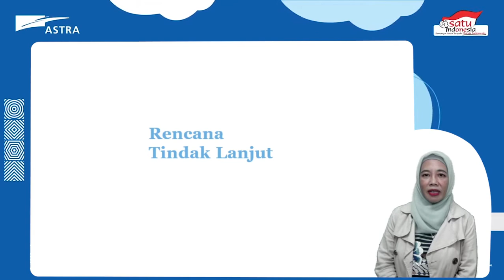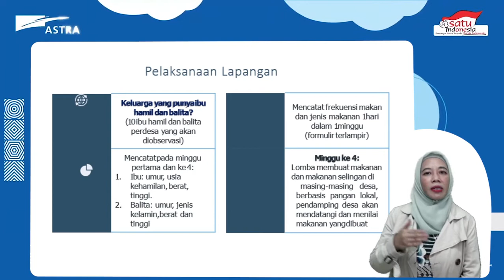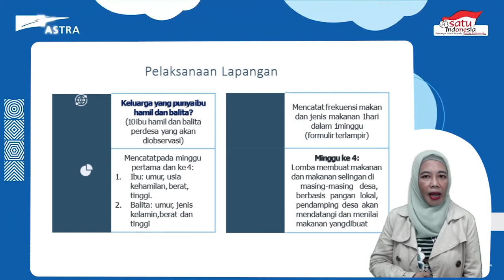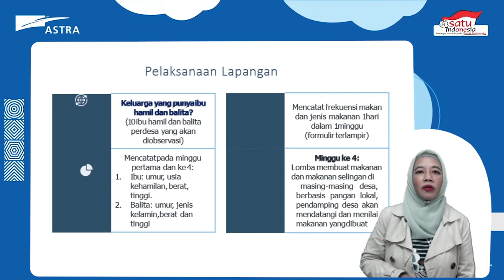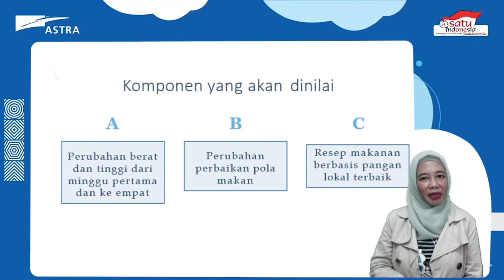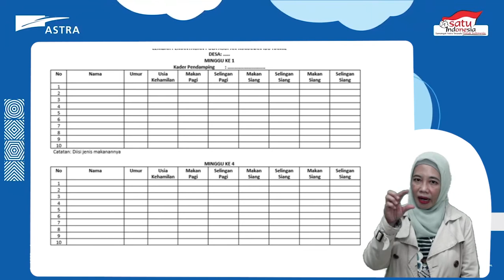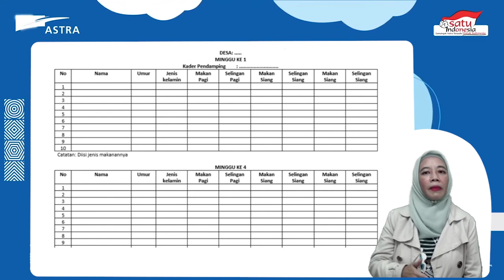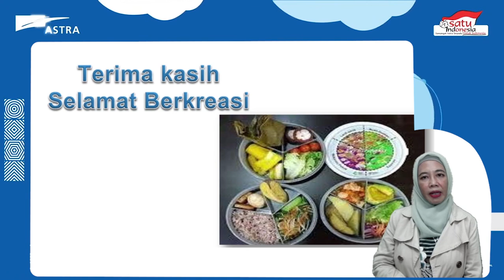Upaya Perbaikan Gizi Dengan Memanfaatkan Sumber Daya Lokal Pada Anak Dengan Risiko Stunting (Part 2)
Pada video ini di sampaikan Rencana Tindak Lanjut yang perlu dilakukan Bapak/ Ibu sebagai salah satu upaya perbaikan gizi.

Pendampingan keluarga yang dilakukan bertujuan untuk memantau bersama kecukupan gizi yang dikomsumsi oleh bayi/ balita atau ibu hamil. Selain itu, dapat menilai pencapaian pertumbuhan dan perkembangan yang terjadi.